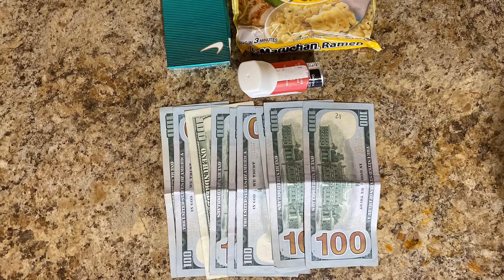Young Jagoff - “Small Cuck”